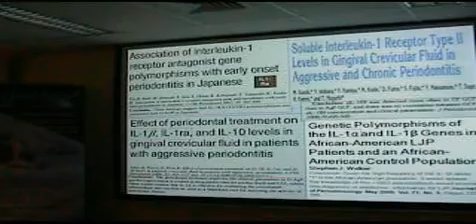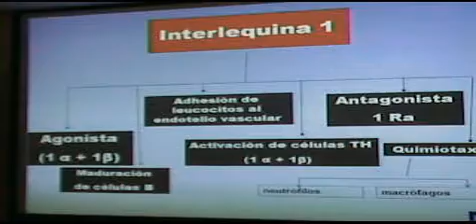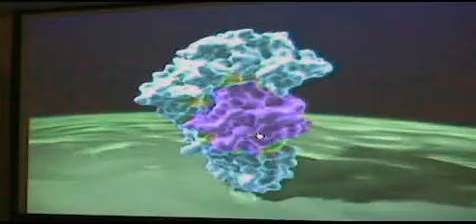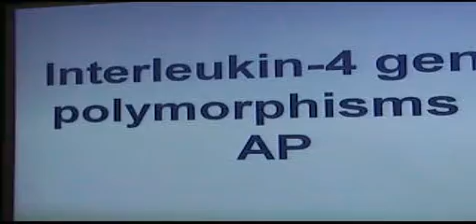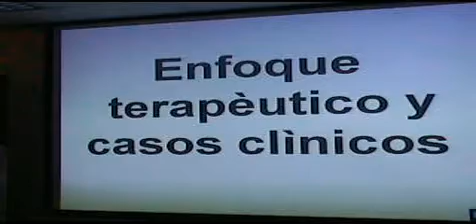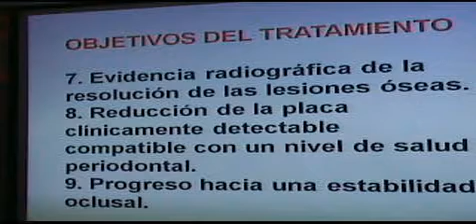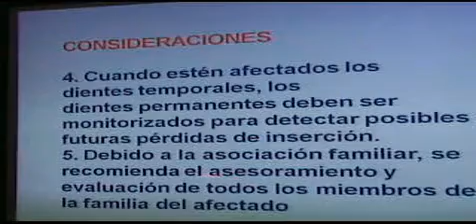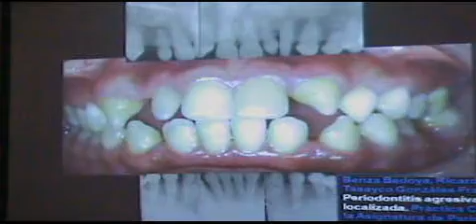Aggressive periodontitis Part 6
Conference on aggressive periodontitis. Auditorium of Grûnenthal Laboratorys in Lima-Perù. Peruvian
 Association of Periodontology and Osseointegration. Annual Academic Programm 2009